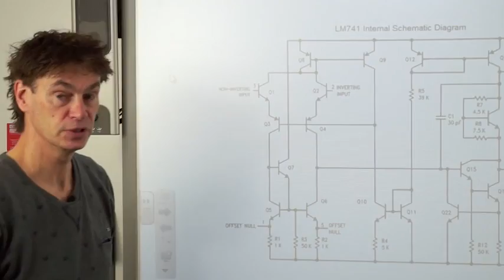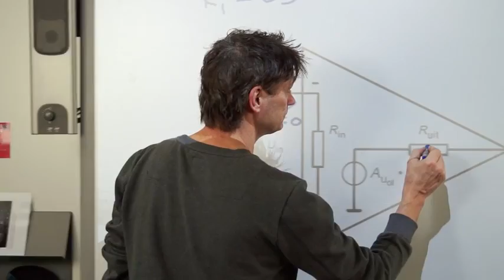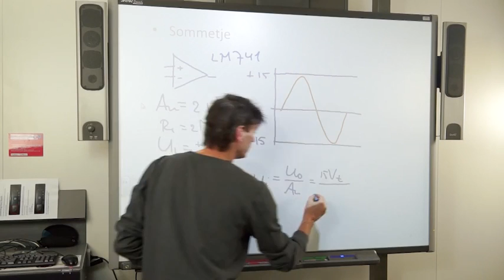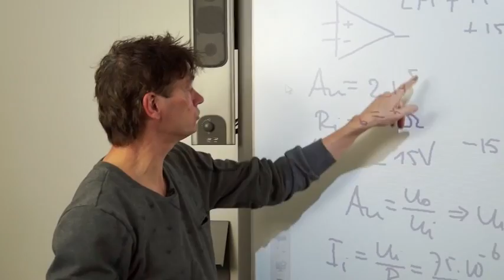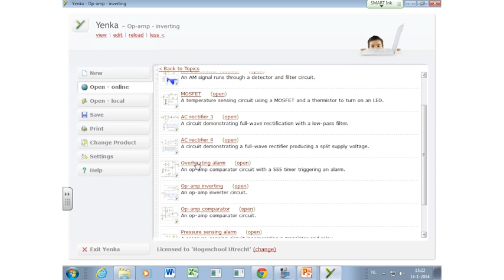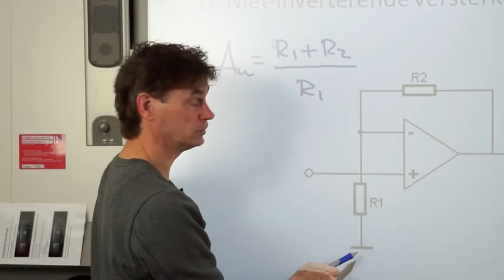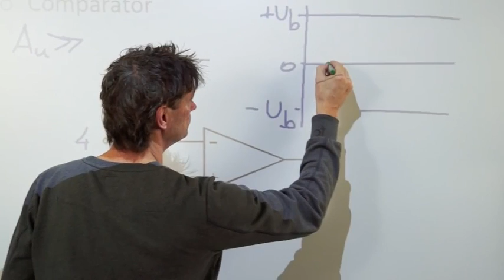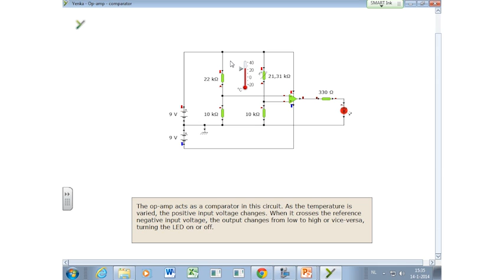Hoe werkt een Opamp? Basis van de theorie. (niet)-inverterende versterker en comparator. Simulaties.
Uitleg over de basisprincipes van een Opamp (Operational Amplifier). Voorbeelden, theorie en toepassingen.
Simulaties gemaakt met Yenka. Zie yenka.com.
0:00 intro
0:29 doel van een opamp
1:27 simulatie van een 741
1:51 symbool van de opamp
2:25 schema en tekentechniek
2:57 elektrisch gedrag en vervangschema
4:33 eigenschappen van een 741
5:17 versterking van een 741 berekenen
6:38 berekening van ingangsstroom
7:50 terugkoppeling
8:40 inverterende en niet-inverterende ingang
9:29 drie typen schakelingen
9:43 inverterende versterker
12:02 simulatie van de niet-inverterende versterker met Yenka
14:04 niet-inverterende versterker
15:16 simulatie van de niet-inverterende versterker
16:15 comparator
18:53 simulatie van de comparator
20:08 outtro